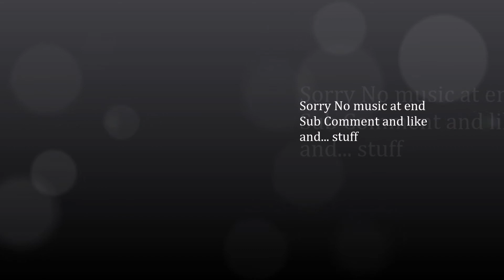Skywars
New Headset